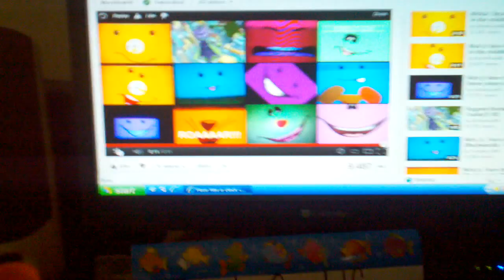Nick jr face has a clock in the nose reverse